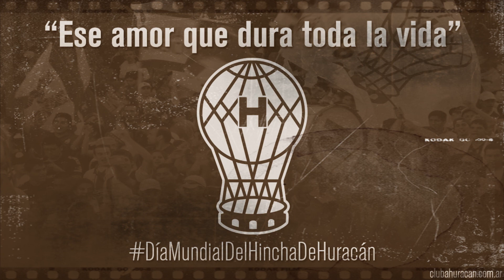Mi esperanza sigue en pie.... (Stratocaster tone)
No hay un día en el que no recuerde a mi viejo querido y los días del padre tienen un valor emotivo desde que no está con nosotros ! por eso hoy cerré los ojos case la Strato y esta melodía salio pensando en Armando Luis Carri ... Mi esperanza sigue en pie.